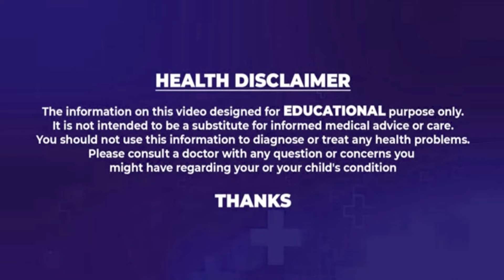Amazing Health Benefits of eating Pumpkin Seeds | పాలతో కలిపి గుమ్మడి గింజలు తింటే..| Health Tips